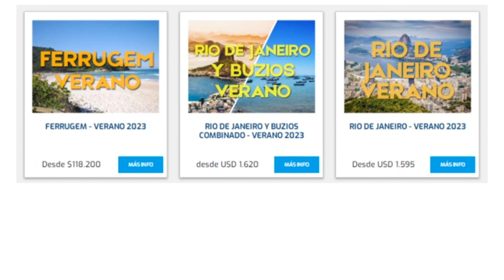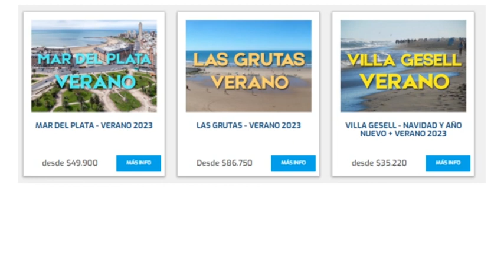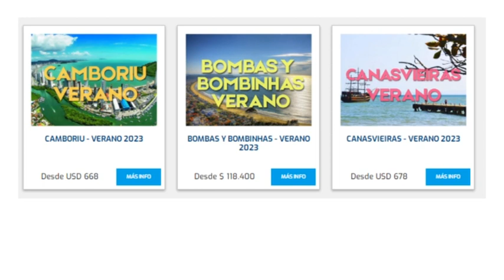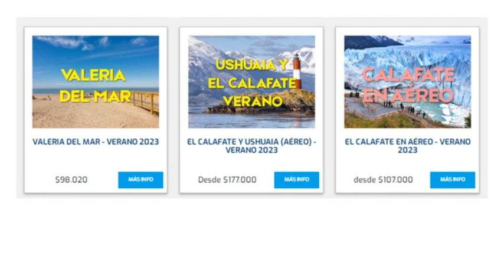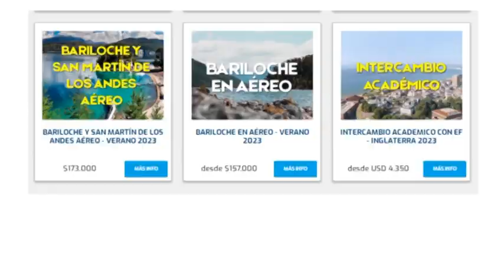MARCELO GIMENEZ - EMP. TURISMO - ARRANCA LA TEMPORADA DE VERANO CON EXCELENTES PROMOCIONES